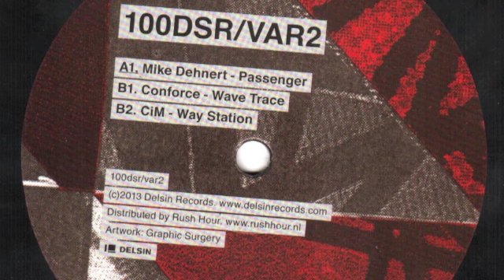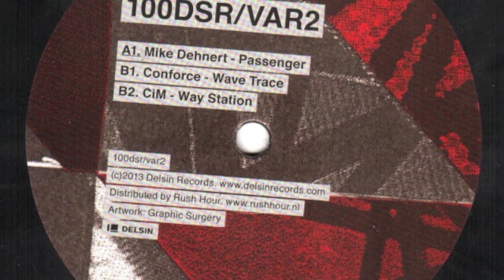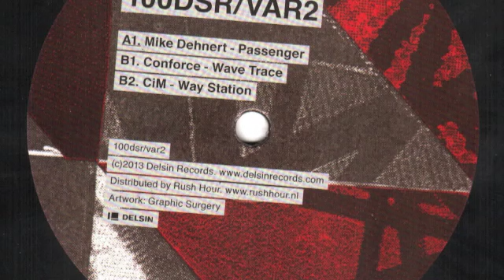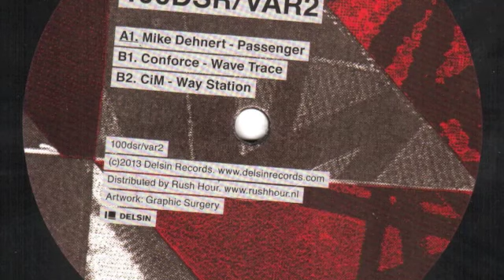CiM - Way Station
100DSR
Delsin Records
100DSR/VAR2